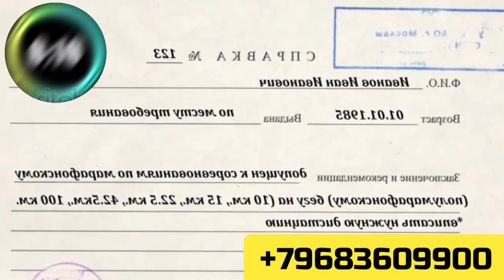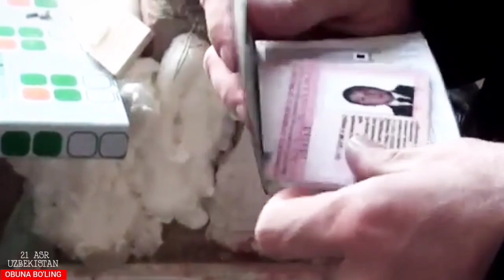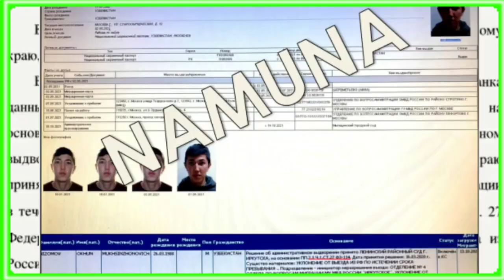Мигрант ПРОВЕРКА ! Омон и Полиция проверяют Узбек, Таджик, Кыргыз / Мусофирларни Оллох асрасин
Cпасибо за внимание !